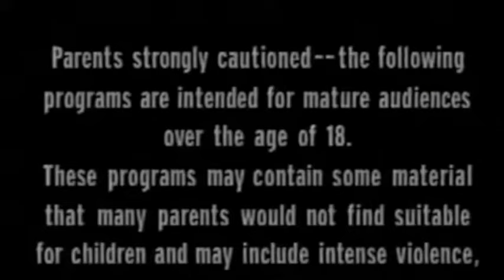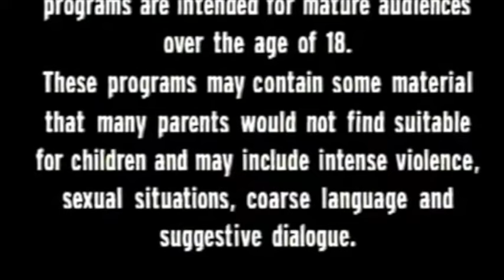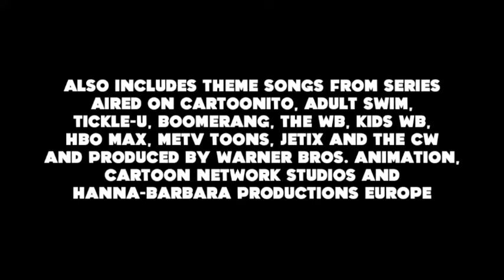Cartoon Network Theme Songs Medley | 108 Songs in 21 Minutes | KyleJBAwesomeness2001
This next installment is about Cartoon Network

Chapters (timestamps)
INTRO
00:00 Warner Home Video Logo
00:07 Warner Bros. Pictures Logo
00:20 Cartoon Network Logo
00:23 CN ID (2022)
00:28 Cartoonito UK
01:51 Cartoonito USA
02:51 Adult Swim Content Disclaimer
03:05 Adult Swim Sign On
03:42 Adult Swim Dogs ID
03:49 Opening Titles

MAIN VIDEO
04:04 001. Tom and Jerry
04:16 002. Peanuts
04:26 003. Ruff and Reddy (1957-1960)
04:37 004. Huckleberry Hound
04:49 005. Quick Draw McGraw
04:57 006. The Flinstones
05:09 007. Yogi Bear
05:23 008. The Jetsons
05:33 009. Johnny Quest
05:44 010. Secret Squirrels
05:55 011. Scooby Doo! Where Are You?
06:08 012. Sesame Street
06:22 013. Thomas & Friends
06:36 014. Barney & Friends
06:49 015. X-Men
06:59 016. The Simpsons
07:11 017. Tiny Toons Adventures
07:21 018. Taz-Mania
07:29 019. Batman: The Animated Series
07:39 020. Animaniacs
08:06 021. Pinky and the Brain
08:17 022. The Moxy Show
08:22 023. Space Ghost Coast to Coast
08:29 024. Freakazoid!
08:39 025. The Sylvester & Tweedy Mysteries
08:49 026. R.L. Stine's Goosebumps
08:56 027. Dexter's Laboratory
09:06 028. Road Revers
09:17 029. King of the Hills
09:25 030. Pokemon
09:44 031. Johnny Bravo
09:52 032. Cow and Chicken
10:02 033. I Am Weasel
10:12 034. Caillou
10:26 035. The Powerpuff Girls
10:34 036. Ed, Edd and Eddy
10:45 037. Family Guy
10:53 038a. Futurama - Seasons 1-5
11:00 038b. Futurama - Seasons 6-7
11:08 039. One Piece
11:13 040. Courage the Cowardly Dog
11:21 041. Tim and Eric's Awesome Show!
11:31 042. Yu-Gi-Oh!
11:35 043. The Adventures of Jackie Chan
11:45 044. Static Shocks
11:55 045. Aqua Teen Hunger Force
12:02 045. Harvey Birdman: Atterny ất Large
12:09 047. Time Squad
12:22 048. Samurai Jack
12:27 049. Evil Con Carne
12:37 050. Grim & Evil
12:48 051. The Grim Adventures of Billy & Mandy
12:53 052. Whatever Happened to Ridley Jones?
12:59 053. ¡Mucha Lucha!
13:08 054. Baby Looney Tunes
13:20 055. Codename: Kids Next Door
13:29 056. The Venture Bros.
13:38 057. Teen Titans
13:44 058.
13:52 059. Peppa Pig
14:02 060.
14:11 061.
14:17 062. Foster's Home for Imaginary Friends
14:26 063. Hi Hi Puffy & Yumi
14:36 064. American Dad!
14:48 065. Robot Chickens
14:53 066. Krypto the Superego
15:08 067.The Life and Times of Juniper Lee
15:17 068. Camp Lazlo
15:26 069. Squidbillies
17:35 070. loonatics Unleashed
17:48 071. The Boomdocks
15:55 072. Moral Oral
16:04 073a. Johnny Test - Season 1
16:17 073b. Johnny Test - Seasons 2-6
16:26 074. My Gym Teacher's a Monkey
16:37 075. Ben 10 - original series
16:48 076. Tom & Jerry Tales
16:57 077. Class of 3000
17:08 078. Total Drama
17:19 079. Chowder
17:29 080. Ben 10: Alien Forces
17:35 081. The Marvelous Misadventures of Flapjack
17:43 082. Superjail
17:54 083. The Secret Saturdays
18:04 084. The Cleveland Brown Show
18:13 085. Adventure Time
18:23 086. Ben 10: Ultimate Aliens
18:30 087. Generation REX
18:38 088. Regular Show
18:44 089. Bob's Burgers
18:56 090. The Amazing World of Gumball
19:01 091. Chinatown
19:09 092. Loiter Squad
19:15 093. The Eric Andre Show
19:22 094. Teen Titans GO!
19:31 095. Steven Universe
19:42 096. Uncle Grandpa
19:51 097. Rick and Morty
19:58 098. Clarence
20:06 099. Mike Tyson Mysteris
20:16 100. We Bare Bears
20:23 101. O.K. KO!: Let's Be Heroes!
20:34 102. Unikitty
20:43 103. Apple & Onion
20:54 104. Craig of the Creek
21:04 105. Summer Camp Island
21:16 106. Mao Mao: Heroes of Pure Heart
21:20 107. Dr. Seuss' Green Eggs and Ham
21:25 108. Steven Universde Future

Note: Some of these medleys won't have end credits crawls since typing up the voice cast takes forever for me.